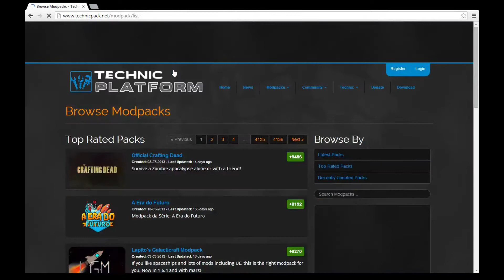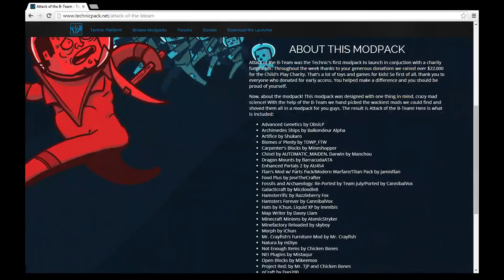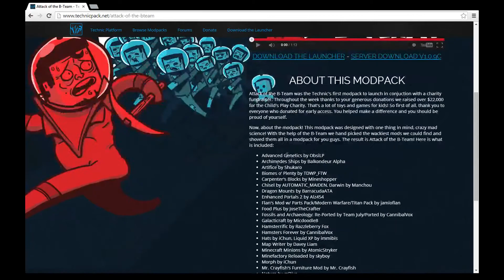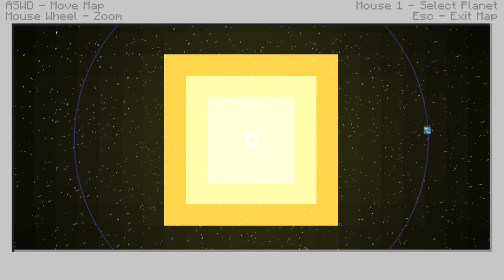Minecraft Mod Pack Attack of the B-Team: First Try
My first try on a modpack.  Easy to install and set-up however not so easy when playing it the first time without consulting the wiki or any manual.  So here I stand, defeated on my first day on Attack of the B-Team!

(Gonna restart it coz I was puzzled, confused, and excited about it)